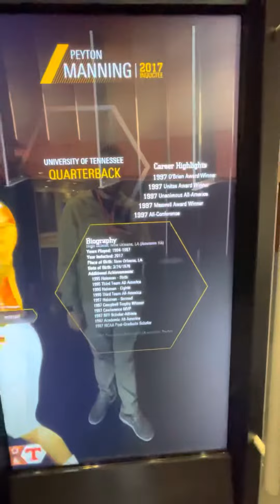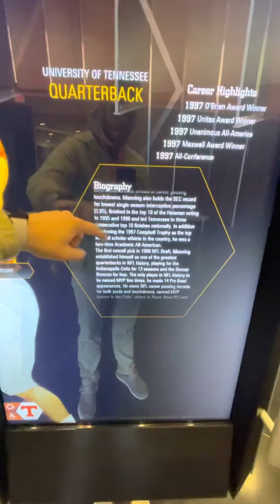THE FAMOUS PEYTON MANNING BACKGROUND STORY!!!